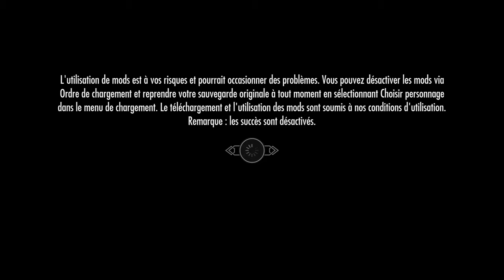SKYRIM MOD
Des mod sur skyrim mais sur xbox one (attention sa peux plantais)